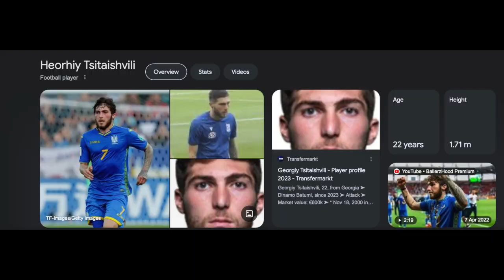(ASMR) One Under 21 Player From Every Nation Your Club Must Sign! U21 Euros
Hi there in today’s video I will be whispering about one player from every nation at the Under 21's Euros who you should keep and eye out on this summer for a potential transfer!

What is ASMR? By definition, ASMR is the acronym of the Autonomous Sensory Meridian Response and it is a physical tingling sensation that begins in your scalp and moves down through the spine to the limbs. ASMR tingles are usually triggered by audible stimuli, such as whispering or tapping sounds. The best way to experience these audible tingles is by using headphones, although listening without can still produce tingles. The most common use of ASMR is to help people sleep but it can also be soothing, relaxing, pleasurable, even euphoric.